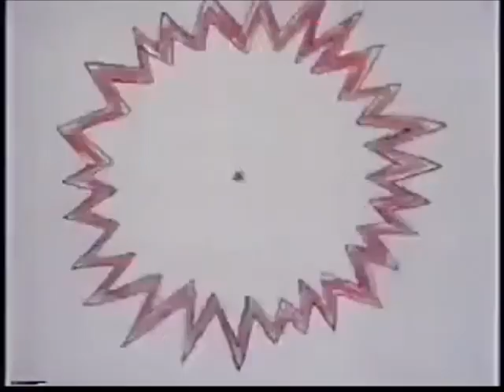A Special Valentine with the Family Circus | English Full Movie | Animation Comedy Family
In the film, a seemingly ordinary family finds their lives turned upside down when a simple holiday celebration spirals into a series of chaotic and heartwarming events. As each member of the family grapples with their own secrets and desires, unexpected surprises challenge their bonds and force them to confront what truly matters. With humor, love, and a touch of mischief, the family discovers that the most unforgettable moments often come when things don’t go as planned. This heartwarming tale will leave you smiling, reminding you of the joy in every imperfect, yet meaningful, moment shared with those closest to you.

🎬 Directed by: Al Kouzel 🎨✨